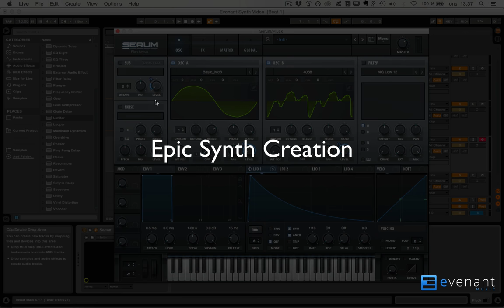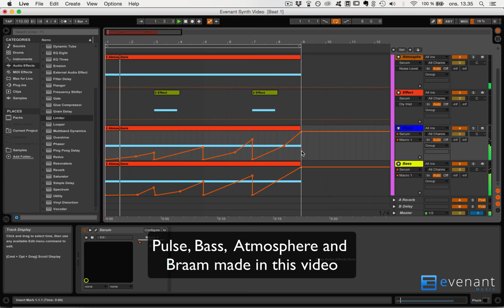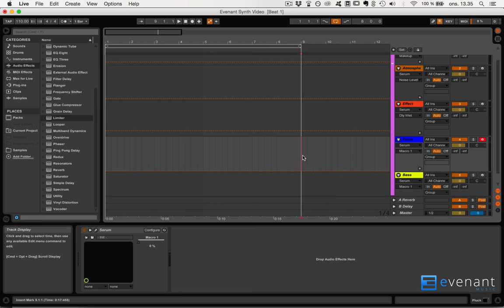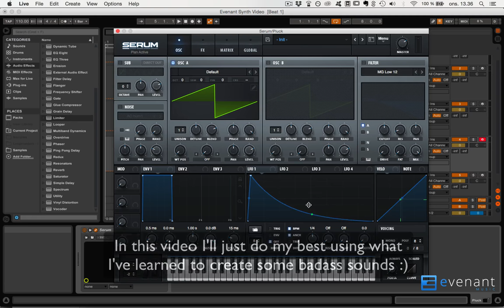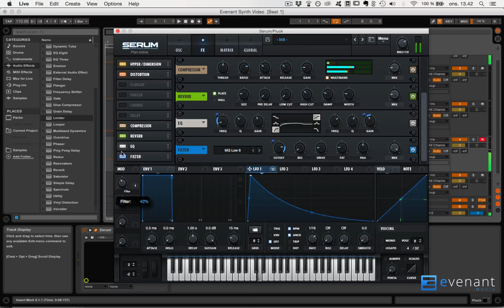Cinematic Synthesis: Creating Hans Zimmer Style Sounds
In this video, you will be looking over Arn Andersson's shoulder, as he is creating synth sounds like plucks and pulsing basses inspired by Hans Zimmer, as well as atmospheres and braams. It is a demonstration of the skills and knowledge acquired through taking Evenant's Cinematic Synthesis: Digital Sound Creation course, knowing practically nothing about synths going in.